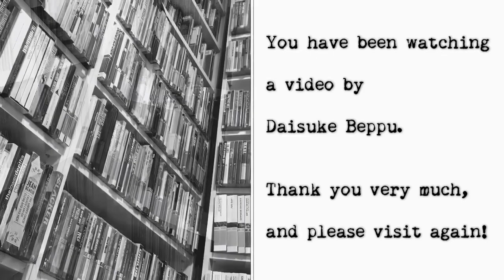Viewer Question: What do you think of Spielberg films?